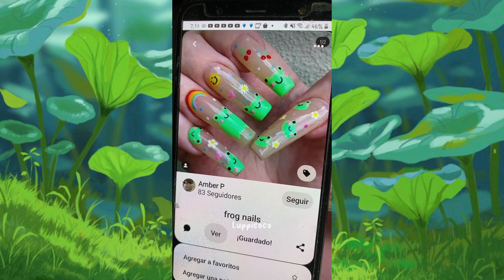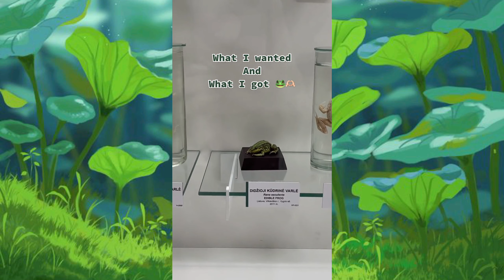🐸 FROG NAILS IDEAS 💅🏼 МАНИКЮР С ЛЯГУШКОЙ 🍃